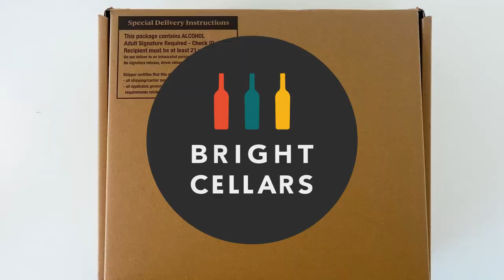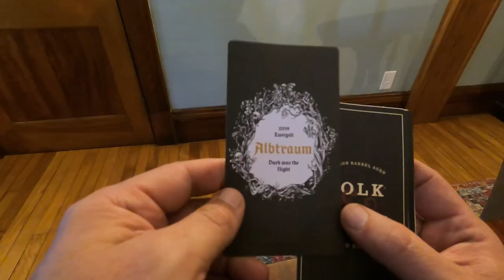Overnight Patrol with my Livestock Guardian Dog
Bright Cellars is the monthly wine club that matches you with wine that you'll love. Get started by taking the taste palate quiz to see your personalized matches.